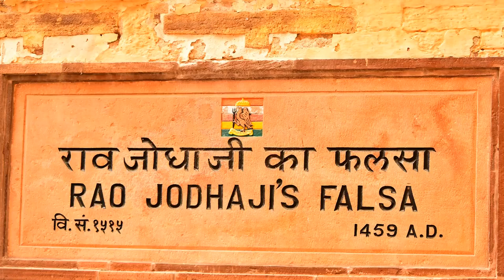Jodhpur Slideshow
slideshow of Jodhpur, Jodhpur is a city in the Thar Desert of the northwest Indian state of Rajasthan. Jodhpur is centred by the 15th-century Mehrangarh Fort. It is called the Gateway to Thar as it is at the centre of the Thar Desert,. It is called the Blue City as many buildings are painted blue.